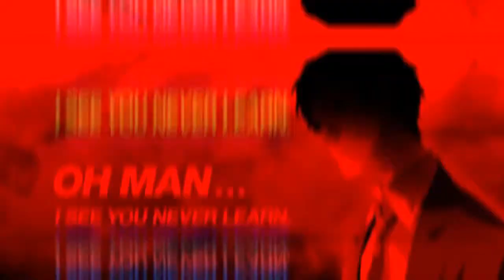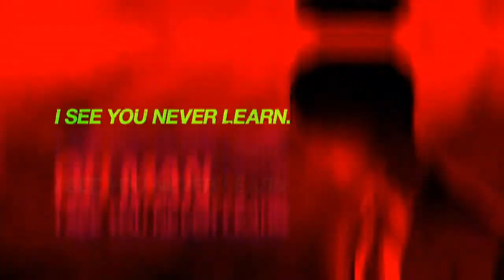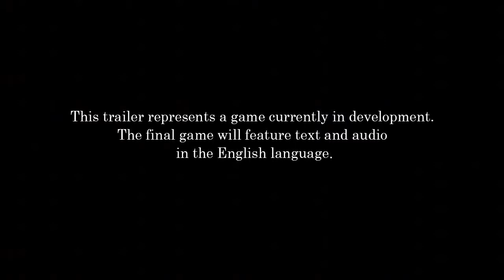The Squishy Show, Co-staring Arodiad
Hello everybody! It's ForeverSquishy here!
Here is our first ever episode of "The Squishy Show", and we have special guest and long time friend Arodiad joining us for the first episode.
I hope you all enjoy and can keep up to date with the latest gaming news.
Squishy out